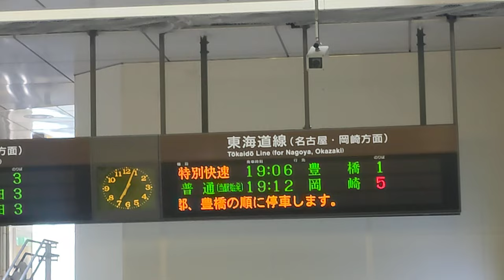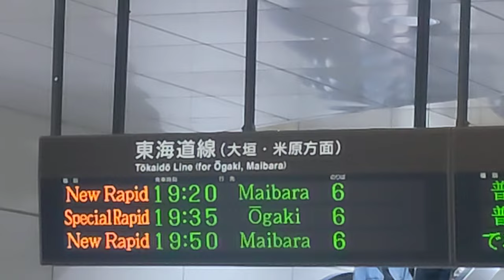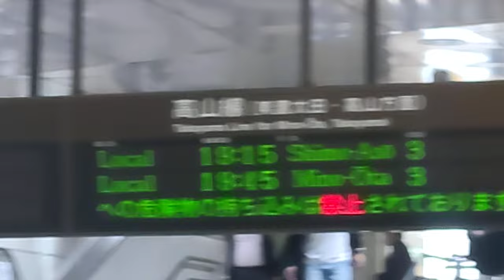JR岐阜駅 ～特別快速豊橋行き・大垣行き発車案内～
JR岐阜駅での撮影です。特別快速の発車案内を撮影させて頂きました。停車駅は、動画の通りです。